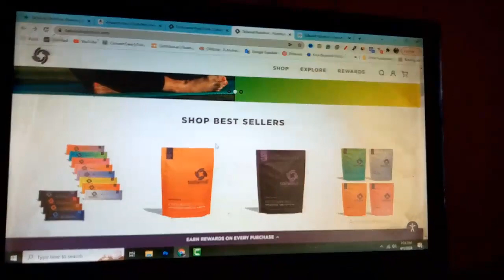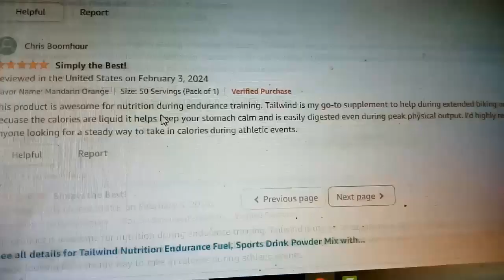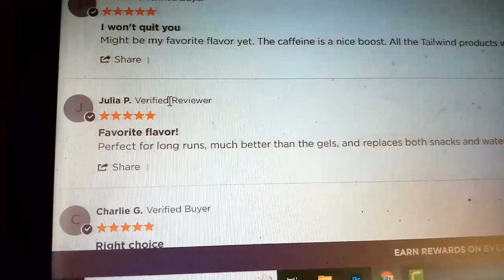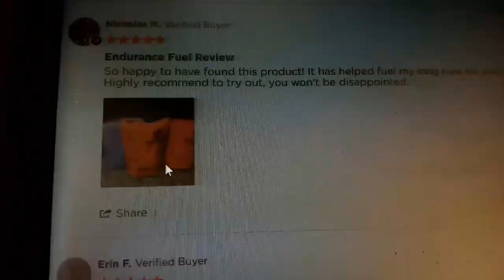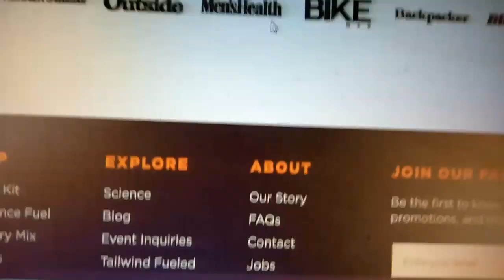Tailwind Nutrition Endurance Fuel Reviews || Real People Never LIE - include 25% discount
turn on the YouTube notifications for the latest update.